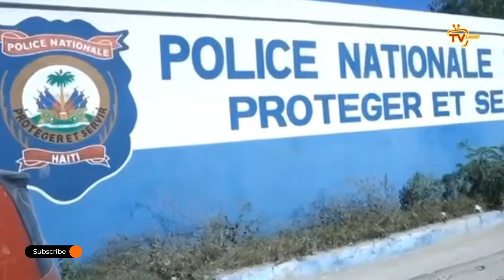Louko Desir rele sekou...Bandi Savyen touye pliske 20 timoun, mele ak gran moun, Latibonit tèt anba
Louko pete rèl, Bandi Savyen masakre pliske yon 20tèn timoun, mele ak gran moun, Latibonit tèt anba